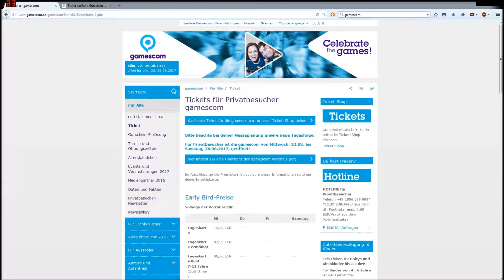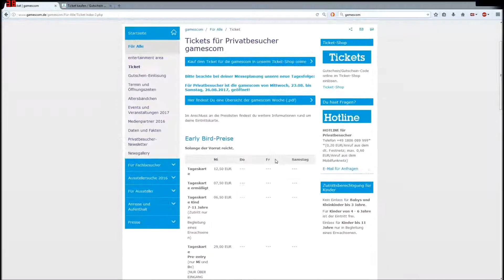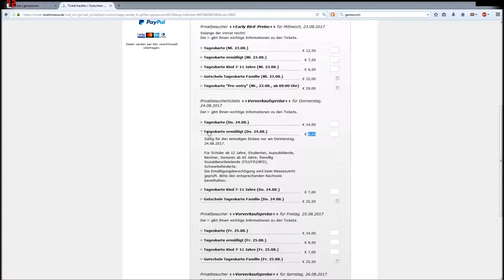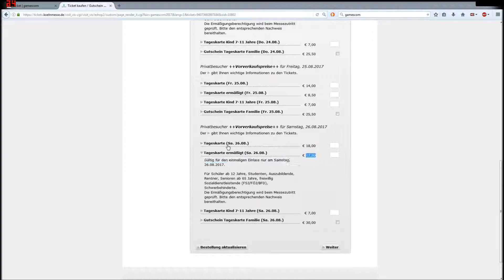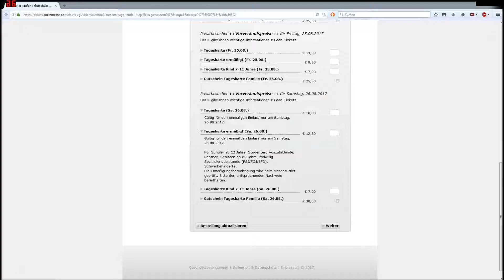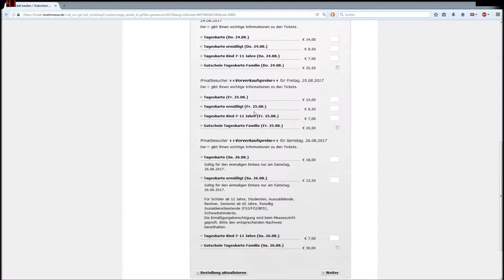Gamescom 2017 | Rsge's News #015 [German]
Der Gamescom-Ticketshop hat endlich geöffnet - kauft euch bloß gleich jetzt die Tickets, sonst sind sie wieder alle weg ; )

Auch weiterhin: Bitte schaut mal auf dieser Seite und ihren Ablegern vorbei, denn so könnt ihr täglich, kostenlos und mit geringem Zeitaufwand etwas Gutes tun: